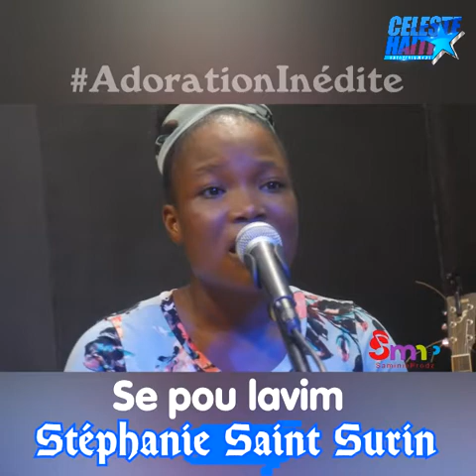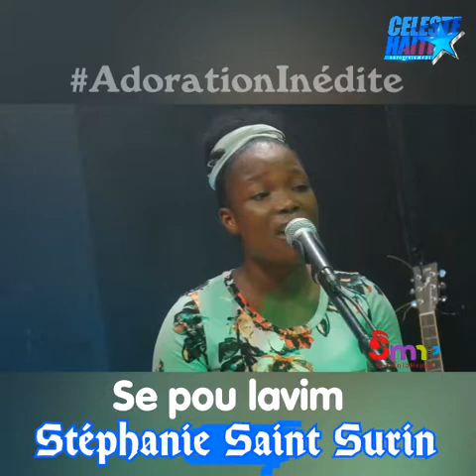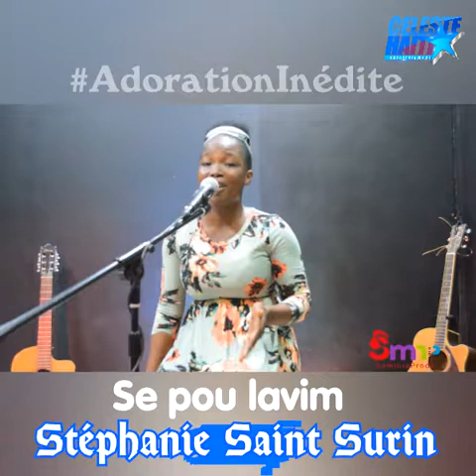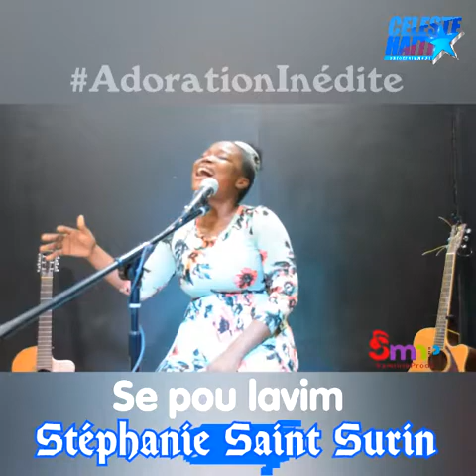Se pou lavim - Stéphanie Saint Surin